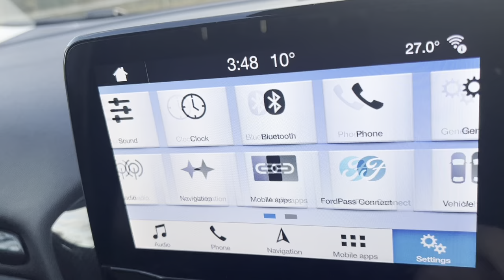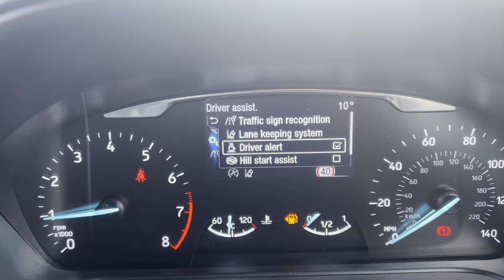Fiesta Active X Walkaround